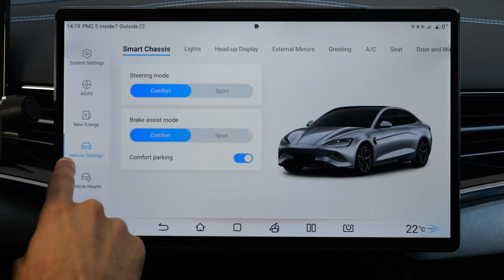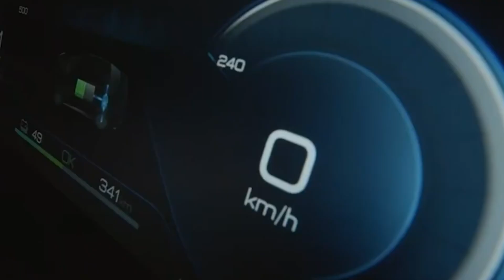Unlocking the Secrets of the BYD Seal: A Deep Dive into the Next-Gen Automotive Revolution!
Welcome to the future of automotive excellence! 🚀 In this exclusive deep dive, we're exploring every facet of the revolutionary BYD Seal, the game-changer in the automotive world! 🌐

🔍 BYD Seal Overview:
Get ready for an in-depth BYD Seal review, where we'll dissect its cutting-edge features, futuristic design, and unparalleled performance. We're leaving no stone unturned to give you the ultimate insights into this automotive marvel!

🚗 Performance Redefined:
Discover the power beneath the hood as we delve into the BYD Seal's performance capabilities. From acceleration to handling, we'll showcase why the BYD Seal is not just a car but a driving experience like no other!

📅 BYD Seal 2023 vs. 2024:
Curious about the upgrades? We'll be comparing the BYD Seal 2023 model with the latest 2024 version, highlighting the advancements that make each year better than the last.

🔌 Charging Innovation:
BYD takes electric vehicles to the next level with groundbreaking charging technology. Learn about the efficient charging solutions that make the BYD Seal a frontrunner in the electric vehicle revolution!

💰 Price Point Analysis:
Is the BYD Seal worth the investment? We'll break down the pricing details, discussing the value you get for every dollar spent on this futuristic masterpiece.

🌟 Future of Transportation:
Join us in envisioning the future of transportation with the BYD Seal. This isn't just a car; it's a glimpse into the next era of sustainable, high-performance driving!

👁️‍🗨️ Don't Miss Out:
Whether you're an automotive enthusiast or someone looking to make a smart investment in the future, this video is a must-watch. Hit play now and immerse yourself in the world of the BYD Seal!